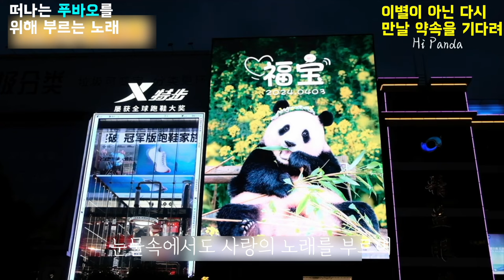[PandaTV] 푸바오 중국에 잘 도착했어요 --- 이별이 아닌 다시 만날 약속 뮤비 공개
이별이 아닌 다시 만날 약속

떠나는 너를 바라보며,무거운 시간, 이별의 순간을 맞이해 말하지 않아도 알아
너의 눈빛 속에 사랑과 그리움이 깊게 남아 있는 걸 너를 잊는 것
그린 추억들 시간이 멈춰버린 듯
가슴 깊이 아려오는 이별의 아픔 그래도 사랑해
떠나가도 마음속 깊은 곳에 영원히 남을 너의 이름
이별이라해도 다시 만날 그날을 꿈꾸며
그리움만 선명해 지는 너의 모습
밤하늘 별처럼, 달빛 아래 빛나는 너.

그 시간이 흘러도 변치 않는 사랑, 가슴 속에 영원히
헤어짐의 슬픔을 넘어 우리 하나라는 걸 기억해요. 기억해
눈물 속에서도, 사랑의 노래를 부르며,
이별이 아닌, 다시 만날 약속을 기다려.
떠나간다 해도
난 여전히 너와 함께 기억속에서
영원히 살아 숨 쉬는 사랑

이밤을 넘어서 우리의 사랑, 변치 않는 마음, 잊지 않을게,
너와의 모든 순간을 시간이 흘러도 변치 않는 사랑,
가슴 속에 영원히 헤어짐의 슬픔을 넘어 우리 하나라는 걸 기억해요. 기억해
떠나간다해도

우리  마음은 여전히 너와함께 기억속에서 영원히 기억해(사랑의 노래를)
우린 하나라는 걸 기억해요 기억해
눈물속에서도 사랑의 노래를 부르며

돌아간다해도 기억해

Wait for the promise to meet again

As I look at you leaving, it's a heavy time, the moment of separation, I know even if you don't say it
Forgetting you, the deep love and longing that remains in your eyes
The memories I drew, it’s as if time has stopped
Even though the pain of separation hurts deep in my heart, I still love you
Even if you leave, your name will forever remain deep in my heart.
Even if we say goodbye, I dream of the day we meet again
Only the longing for you becomes clearer
Like the stars in the night sky, you shine under the moonlight.

A love that never changes even as time passes, forever in my heart.
Beyond the sadness of separation, I remember that we are one. remember
Even amidst tears, singing songs of love,
 Wait for a promise to meet again, not a farewell.
Even if I leave
I'm still with you in my memories
A love that lives forever

Beyond this night, I will not forget our love, our unchanging hearts,
Every moment with you, a love that never changes over time,
In my heart, I remember that we are one, beyond the sadness of eternal separation. remember

Our hearts are still with you forever in our memories (song of love)
Remember we are one remember remember
Singing a song of love even in tears
Wait for the promise to meet again, not for farewell

Even if I go back, remember

앨범 명 : 판생판사

아티스트  : 조세환
작사/작곡/편곡 : 조세환
앨범 종류 : 싱글
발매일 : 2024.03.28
스타일 : 팝
기획사  : 펀토리
유통사 : 유튜브
재생 시간 : 04:21
고음질 : FLAC 16bit, 24bit